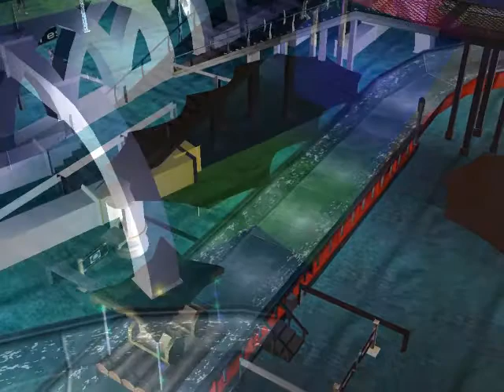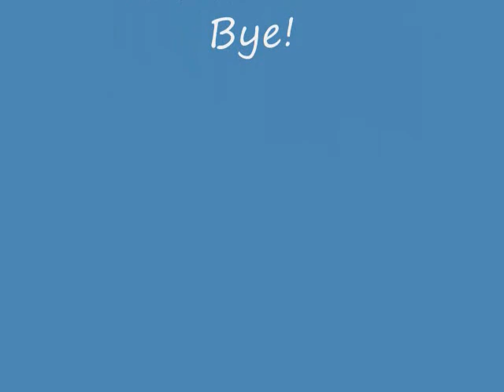RCT3 WDW Epcot Half Done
halfway done of my recreation of Epcot in RCT3, uses innoventions area music